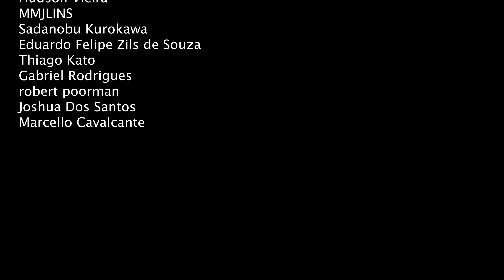Dirigindo em PAROBÉ • RS • Dirigindo Brasil 🚙 🇧🇷【4K】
Dirigindo pelo Centro de Parobé, Rio Grande do Sul.
🚙 DIRIGINDO BRASIL é uma série do canal ANOLIPA e mostra trajetos de lugares, cidades e estradas filmados e estabilizados em 4K.
Sente-se, relaxe e aproveite o passeio!

ANOLIPA Não é um vlog comum, não há narração, nem legendas com distrações.
ANOLIPA é um canal sobre viagens reais, sobre lugares reais, sem maquiagem, sem edições que escondem detalhes indesejáveis, mostra o lugar como é realmente no fluxo de tempo.
É um canal de vídeos crus [raw] filmados em plano sequência, com áudio ambiente.
Estes vídeos complementam suas pesquisas sobre lugares e cidades.

Likes, comentários e compartilhamentos ajudam o canal a crescer, e estimulam a criação de mais conteúdo de qualidade gratuito para você.
Pergunte qualquer coisa a respeito do que você viu ou se lembra da cidade, comente um fato curioso, conte-me sua experiência com a cidade.
Os vídeos foram feitos em resolução 4K. Para ajustar a visualização, clique no ícone da engrenagem no canto inferior direito da tela do Youtube.
– Vídeos diários em 4K –